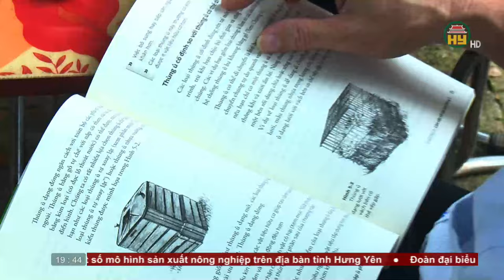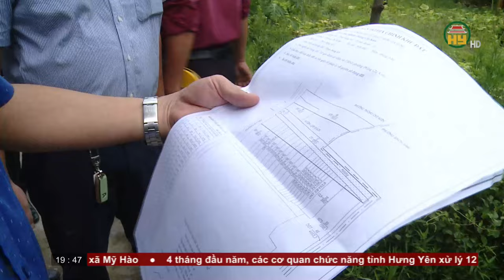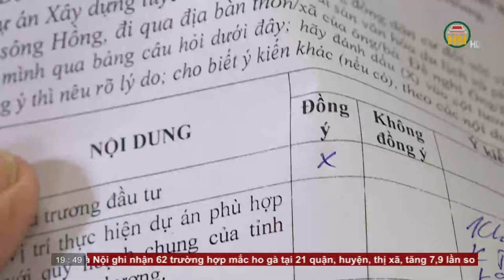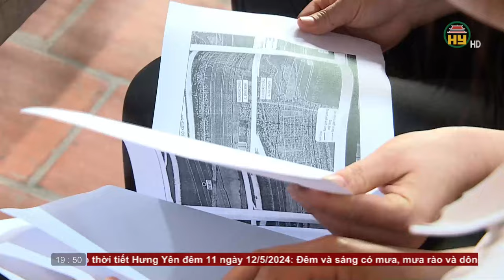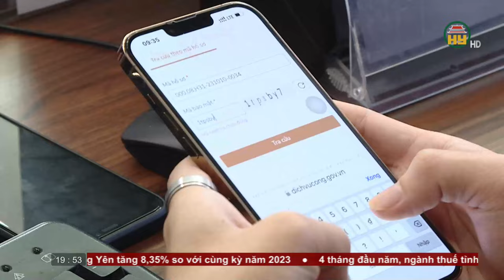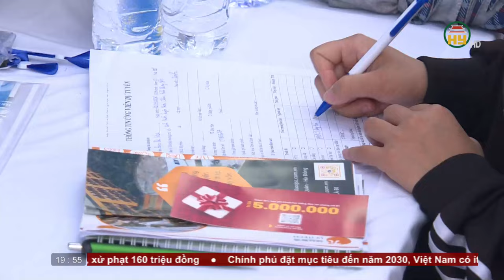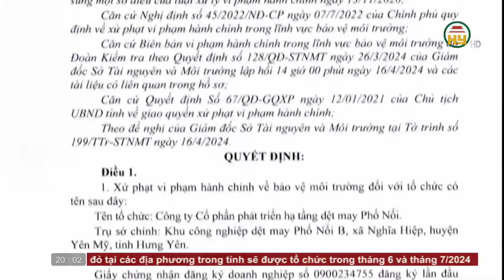Thời sự Hưng Yên thứ 7 ngày 11/05/2024